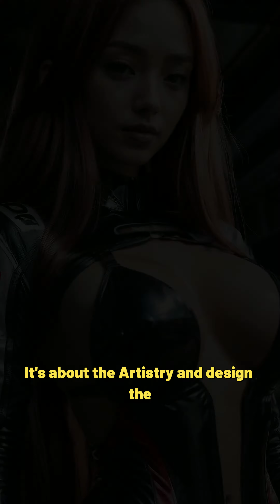[4K AI ART] Racecar Girl Lookbook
Hey guys, here's a racecar girl lookbook :)

Thank you guys a million times for the support !